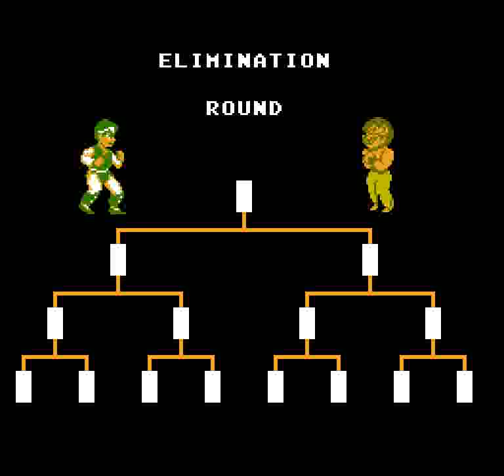Flying Dragon: The Secret Scroll (NES) - Stage 4: Elimination Round C